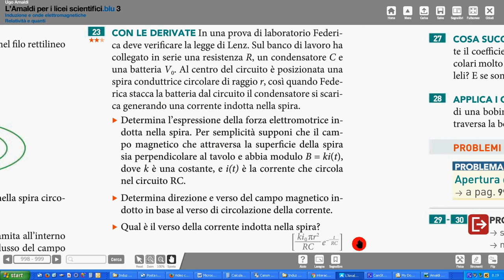Amaldi 23 p 998 a